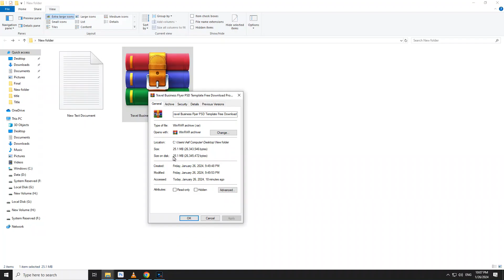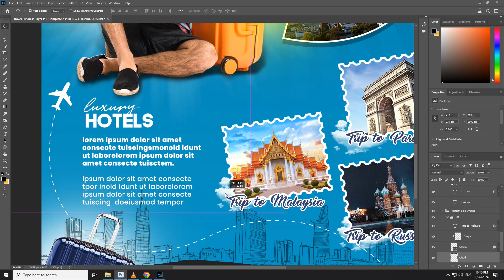Travel Business Flyer PSD Template Free Download